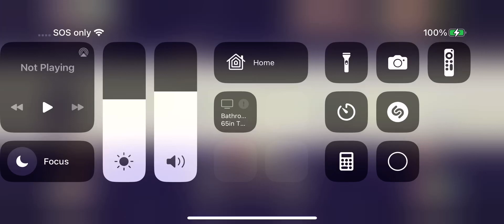Minecraft beat MSM￼